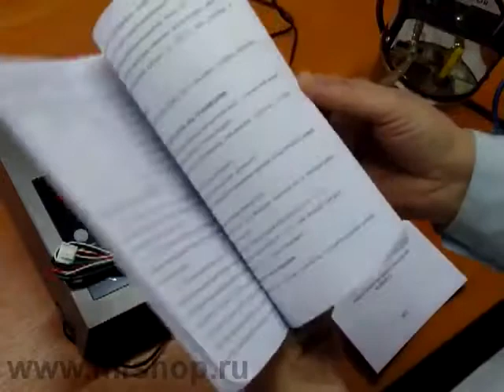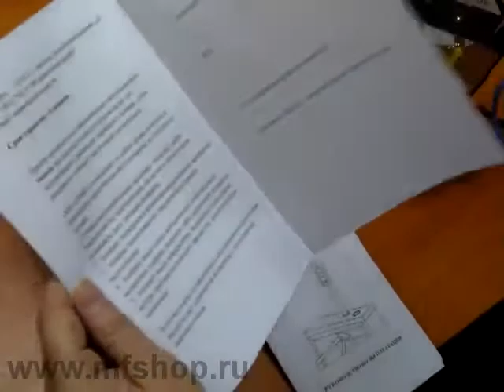mfshop ru video Dingo b01 1